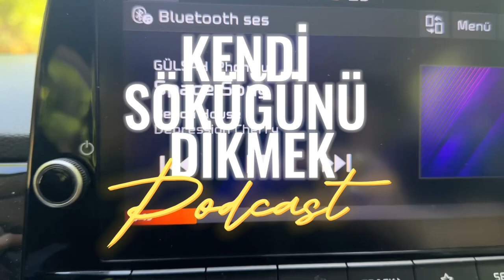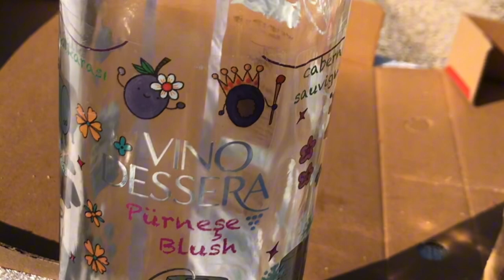Kendi Söküğünü Dikmek | Türkçe Podcast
Terzi kendi söküğünü dikebilir mi? Ya da dikmek zorunda mı? Sizi bilmem ama ben kendimle ilgili farkındalıklar yaşadığım bir dönemdeyim. Ve hislerimi, düşüncelerimi tabiiki de sizinle paylaşmalıydım. :) Umarım severek izlediğiniz ve dinlediğiniz bir podcast olmuştur. Ve beni instagramdan da takip ederseniz çok mutlu olurum canlarım.🫶🏼

türkçe podcast,
podcast,
gülşahslife podcast,
gulsahslifepodcast,
podcast dinle,
podcast türkçe,
podcast önerileri,
kendi söküğünü dikmek,
vlog,
kişisel gelişim,
motivasyon,